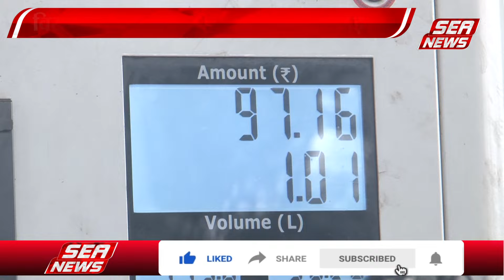Traffic Jam : पंपों पर तेल के लिए मारामारी | Fuel Demand | Sea News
चक्का जाम होने की वजह से डीजल और पेट्रोल के लिए इस समय मारामारी मची हुई है. पेट्रोल पंपों पर पेट्रोल डलवाने वालों की भीड़ लग गई है. हड़ताल से पहले एक लीटर पेटेजेल भरवाने वाले लोग अब तीन से चार लीटर पेट्रोल भरवा रहे हैं. ग्राहकों का कहना है कि हड़ताल ज्यादा चलेगी तो क्क्तिों का सामना करना पड़ सकता है. जिन लोगों के पास पैसा नहीं है वो रोज की तरह ही पेट्रोल डलवाते दिखाई दिये |